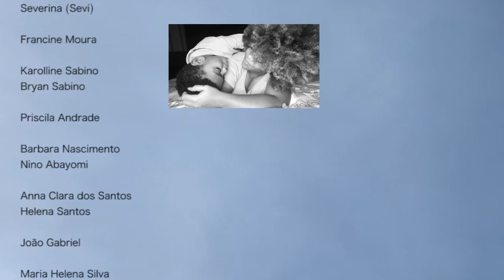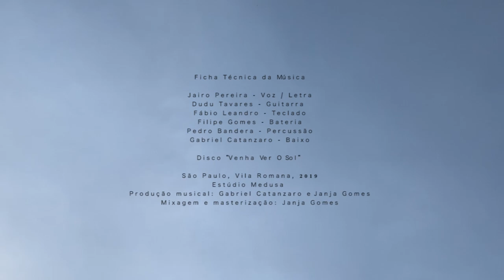Jairo Pereira - Cafuné (Video Clipe)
Concepção e edição: Jairo Pereira

Participações:

Carol Michaella
Damião
Julia Grunwald
Rafaella Teixeira
Adriano Mendes
Thiago Malakai
Laisa Santos
Pedro Bandera
Jady Hauani
Thatyane Souza
Mariana Nakamura
Cintia Reis
Andre Auke
Sara Costa
Ariadne Alencar
Lorena Moraes
Nina Simone
Samuel Gomes
Vita de Paula
Wesley Soares
Rodrigo Burgese
Camila Furtado
Sheena
Laisa Costa
Vinícius Sampaio
Débora Veneziani
Samenina
Evandro Lutfi
Phydia de Athayde
Adalberto Medeiros
Kenobi
Aline Aguiar
Mariana Egry
Letícia Rodrigues
Fabiano Silva
Roberto Rodrigo
Alana Carvalho
Leonardo Dias
Poliane Castro
Marcilia Brito
Indira Nascimento
Lígia da Paixão
Laísa Forquim
Suene Soares
Severina (Sevi)
Francine Moura
Karolline Sabino
Bryan Sabino
Patricia Andrade
Barbara Nascimento
Nino Abayomi
Anna Clara dos Santos
Helena Santos
João Gabriel
Maria Helena Silva
Carla Furtado
Marlene Pires
Jairo Matos
Marcos Glicério
Artur Muller Glicério
Ayo Assis Glicério
Pablo Costa
Dandara Costa
Débora Cristina
Áurea Maria
Thaisa Valentim
Theo
Deva Kiran
Charlise Andrade
Vini
Isabele Coser
Marilia Coser
Negra Rosa
Edson Lopes
Giulia Dominique
Lorena Lopes
Natália Solferini
Aline Rodrigues
Bia Borin

"Cafuné"
Jairo Pereira - Voz / Letra
Dudu Tavares - Guitarra
Fábio Leandro - Teclado
Filipe Gomes - Bateria
Pedro Bandeira - Percussão
Gabriel Catanzaro - Baixo

Venha ver o sol ( Álbum ) - Ficha técnica

São Paulo, Vila Romana, 2019
Estúdio Medusa
Produção musical: Gabriel Catanzaro & Janja Gomes
Mixagem e masterização: Janja Gomes

Agradecimentos:

Estúdio Medusa
Mulher Negra e Cia
Opinião da Preta
Carla Furtado